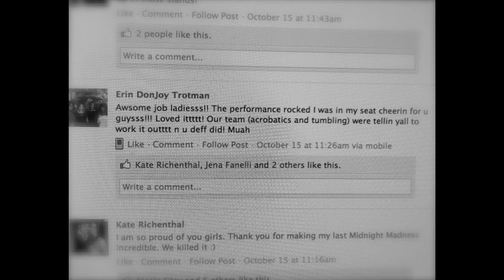Jenny's Slideshow.mov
This is a photo slideshow intended to display the way in which Quinnipiac University student, Jena Fanelli, uses social media and networking to spread the word about something she's extremely passionate about, her Dance Fusion team.